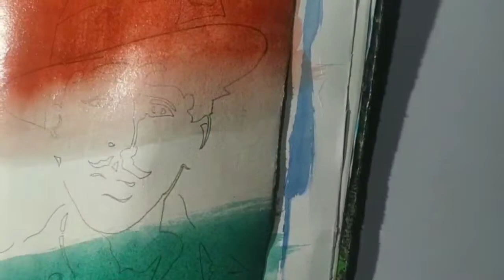Independence day drawing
I hope you enjoyed❤ -8

apple_drawing with_watercolor
# underpainting_with_watercolor
pencils

independence day drawing by oil pastels,drawing,drawing_tutorial,republic_day_drawing_ideas_easy,draw_independence_day_card,how to draw independence day easy,

independence_day,education,slow tutorial